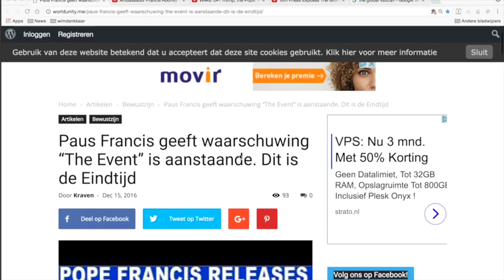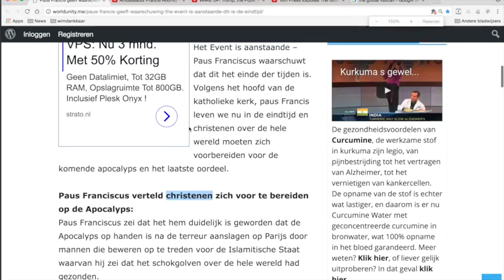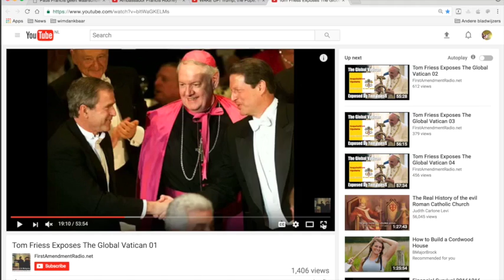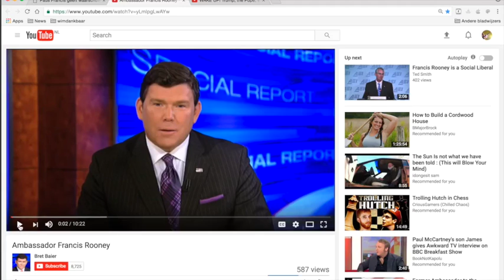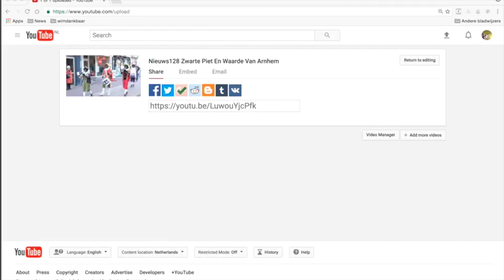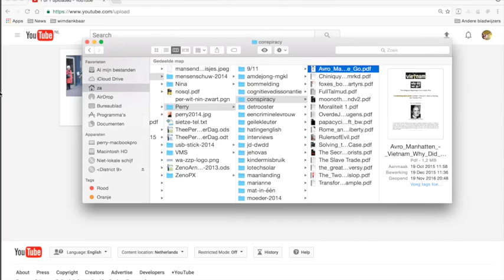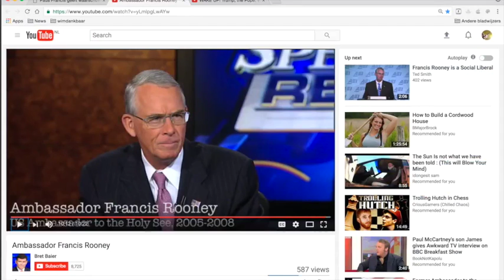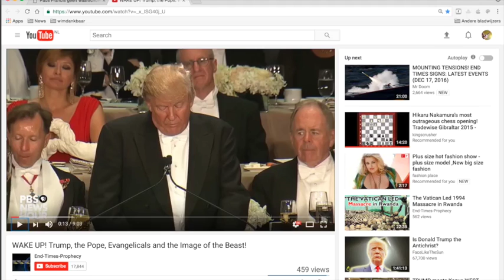Nieuws129 De Onfeilbare Mens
Zie de rijkdom. Francis Rooney aan het woord.